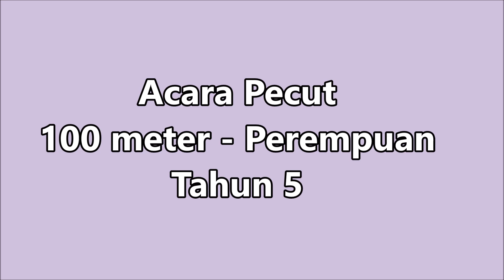SUKAN SKBC 2023- PUTERI QHAIREEN NADHA - Putri Pecut 100m Perempuan (T5)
Keputusan:
Emas -  PUTERI QHAIREEN NADHA  (Ungu - Panglima)
Perak  -  NURIN SABRINA  (Ungu - Panglima )
Gangsa - NUR HUMAIRA'  ( Hijau - Perkasa)

Tahniah kepada semua pemenang.